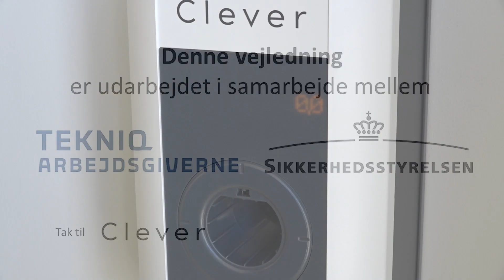Ladestandere til elbiler